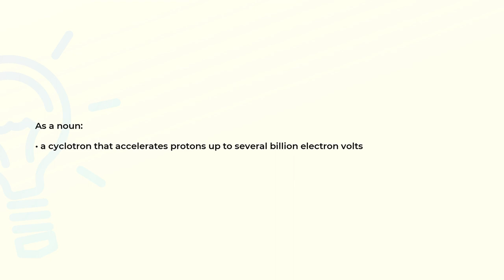What is the meaning of the word BEVATRON?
Definition and spelling of the word BEVATRON.

(00:00) Intro
(00:08) As a noun
(00:18) Spelling

As a noun (00:08):
• a cyclotron that accelerates protons up to several billion electron volts